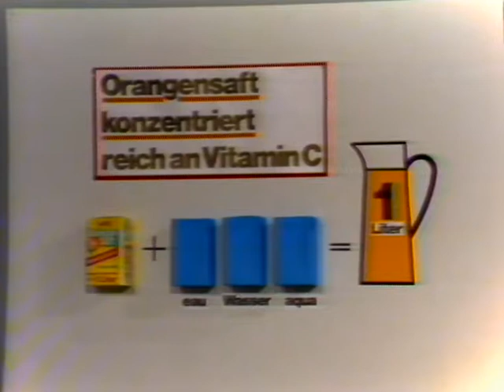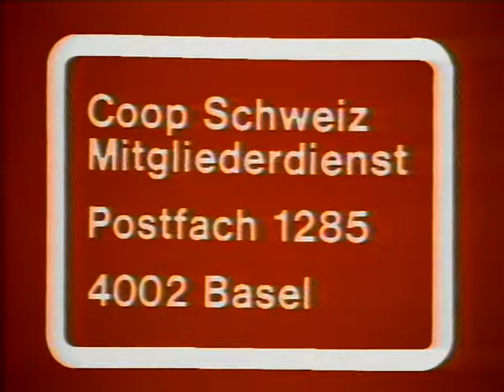Coop Mittwochstudio, Folge 3 vom 28. September 1977